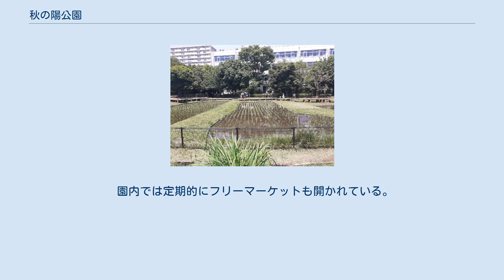秋の陽公園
秋の陽公園（あきのひこうえん）は、東京都練馬区光が丘にある区立の都市公園である。
 当公園は光が丘団地の一角にあり、園内は木立が生い茂り、練馬区内では唯一田んぼがある公園としても知られている。
これは、当地がかつて豊かな水田地帯であったことをしのばせようとして造られたものである。
 田んぼは約500平方m2で、もち米が植えられている。
児童にも稲作を体験してもらおうと、田んぼへの植えつけや、稲刈りなどは近隣の小学生なども参加して行われている。
 その他、公園の入り口は昔の農家の長屋門をイメージした門や、原っぱ、ため池などがあり、かつて田園地帯だった頃の光が丘の姿の再現が試みられている。
またかつて流れていた田柄川の最上流を確認でき（源流は土支田の辺り）、同川をイメージした水路もある。
田柄川は暗渠化されたが、当公園はその跡地を整備した田柄川緑道（グリーンベルト）の起点でもある。
 園内では定期的にフリーマーケットも開かれている。
公園内の田んぼ ^ a b 公園調書　平成26年4月1日現在　東京都建設局　109p.